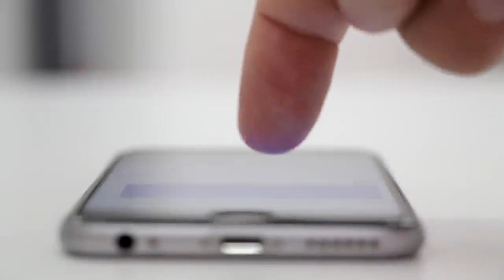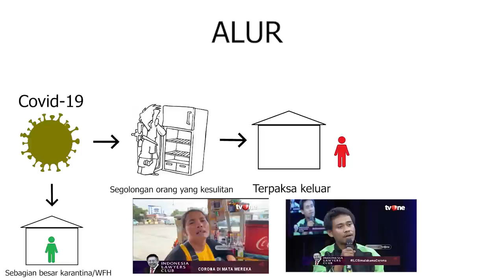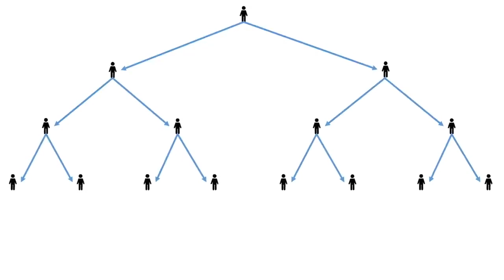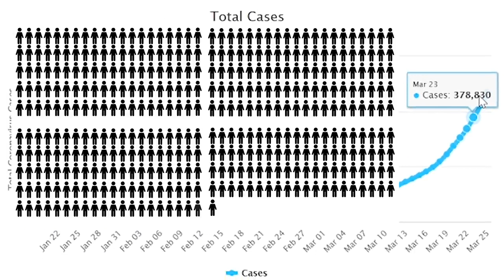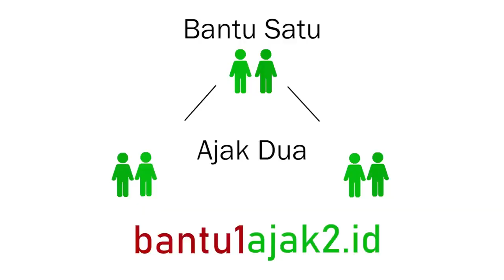Gerakan Bantu Satu Ajak Dua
Sampai tanggal 27 Maret 2020 telah terkonfirmasi lebih dari 1000 orang di seluruh Indonesia yang terkonfirmasi positif Covid 19. Dugaan para ahli dengan melihat tingkat kematian akibat Corona yang sebesar 1% diduga ada sebanyak 10 ribu orang yang sudah positif tapi belum terkonfirmasi.

Keadaan sekarang ini sudah sangat gawat. Menurut salah satu model matematika dari Agus Hasan, jika kita melakukan usaha minimal untuk mencegah pertumbuhan covid 19 maka diproyeksikan sekitar 1-6 juta jiwa yang akan meninggal di Indonesia saja akibat virus ini.

Diantara pro kontra di antara melakukan lock down yang bisa menghancurkan ekonomi dengan usaha yang sedang dilakukan sekarang ini. Kami menawarkan gagasan bagaimana melindungi semua orang tanpa harus mengorbankan perekonomian negara. Caranya adalah dengan cara bekerja bersama-sama dan saling tolong menolong seperti yang dipaparkan dalam video ini.

Jika anda menyetujui ide dari gerakan ini mohon untuk menyebarkan seluas-luasnya tentang gagasan gerakan ini kepada seluruh orang-orang yang ada di network yang anda miliki.

Dengan usaha bersama dan tentunya atas rahmat Tuhan Yang Maha Kuasa semoga kita bisa keluar dari krisis ini.

Terima kasih kepada videvo.com, coverr.co yang telah menyediakan beberapa video footage secara bebas.

Terima kasih kepada TVOne yang telah meliput tentang keadaan saudara kita yang tidak mampu.

Beberapa gambar kami ambil dari google image begitu saja tanpa izin. Kami mohon kelapangan hatinya
untuk menggunakan gambar-gambar tersebut.

Sumber Video: Channel Youtube "Bantu1Ajak2"